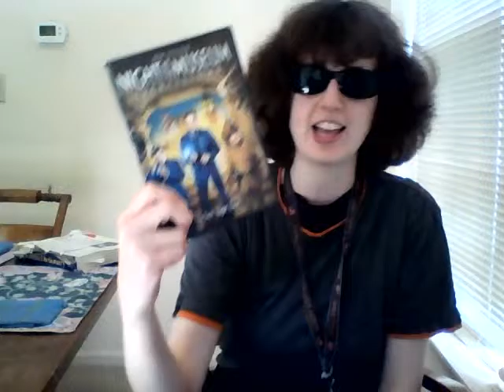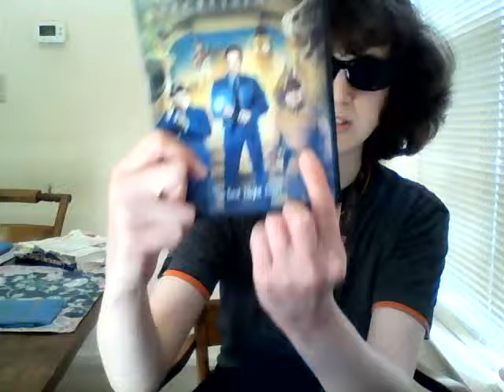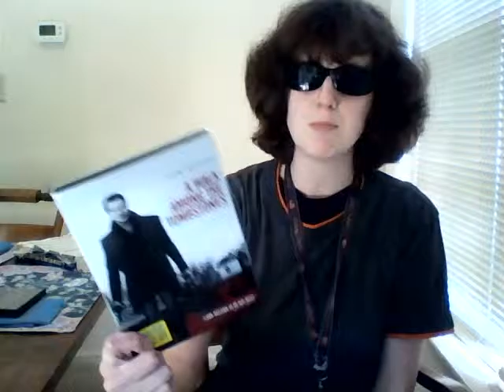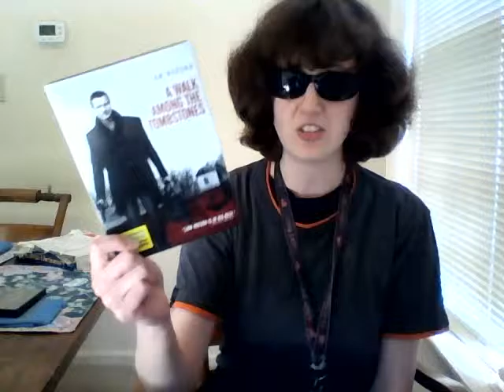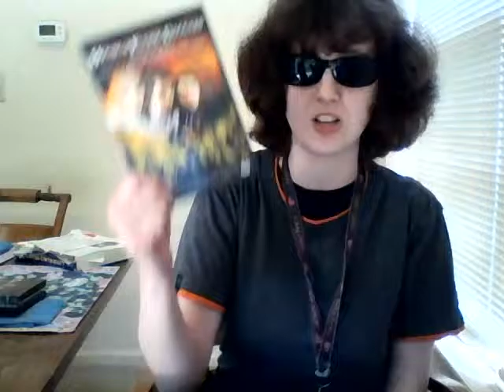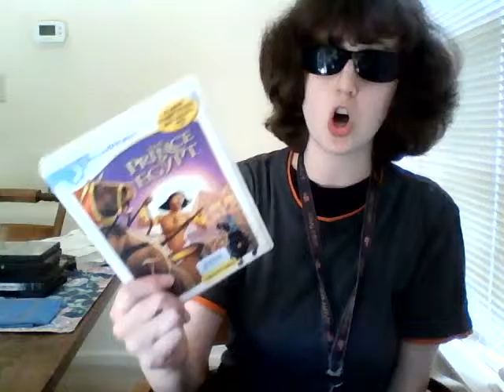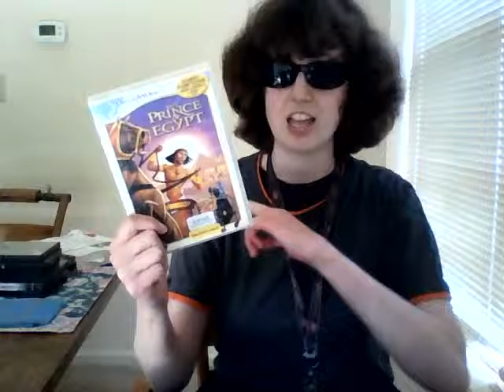My top 10 best strongest points from my movie reviews number 25 to 48!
Well Ladies and Dudes! Here is my top 10 best strongest points from my movie reviews number 25 to 48!

My Movie Reviews are Rurouni Kenshin Live Action 1, The Lego Movie, Non Stop, House of Flying Draggers, Atlantis The Lost Empire, Pocahonas, Harry Potter and Deathly Hallows Part 2, Les Miserables 1998, The Prince of Egypt, Batman Begins, Howl's Moving Castle, Princess Mononoke, Aladdin, Night at the Museum 1, Dark Shadows, A walk Among the Tombstones, Tangled, The Incredilbes, The 17th Pokémon Movie, Batman Forever, The Polar Express, Night at The Museum Secret of the tomb, Taken 3, and Rurouni Kenshin 2 Kyoto Inferno.